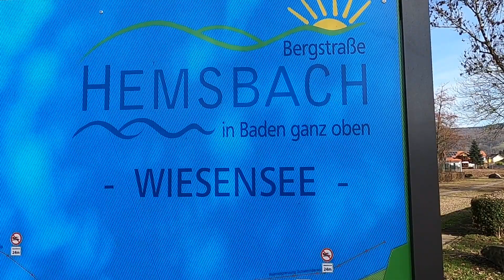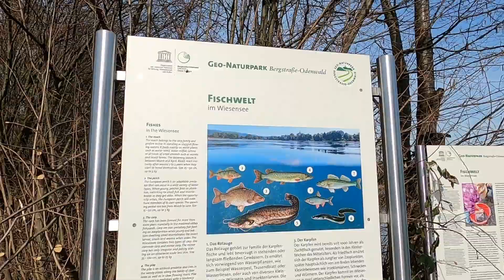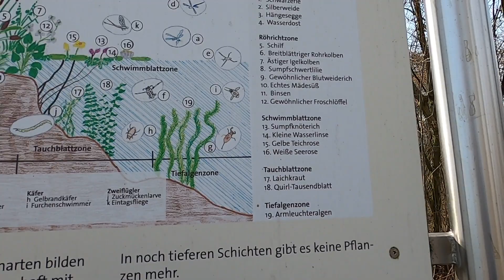Spaziergang um den Wiesensee bei Hemsbach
Bei sonnigem Wetter haben wir heute einen Spaziergang um den Wiesensee gemacht. Dort ist ein Freibad und es gibt einige Kunstwerke um den See zu entdecken.